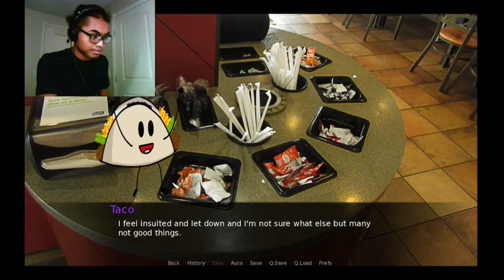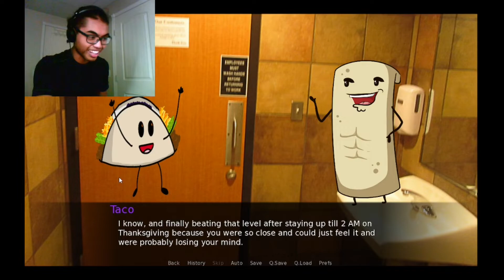HOW TO DATE A BURRITO 101| Life is Burritoful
Have you ever wanted to date a burrito or a taco? Well it's not happening here... or is it? Welcome to Burrito Dating 101! Like the video if you want more!

 Go admire the burrito yourself!